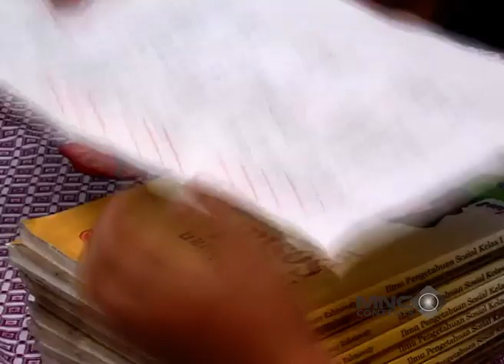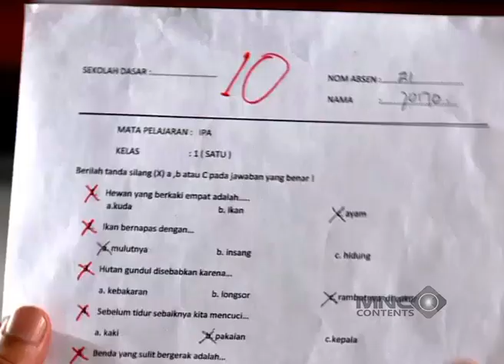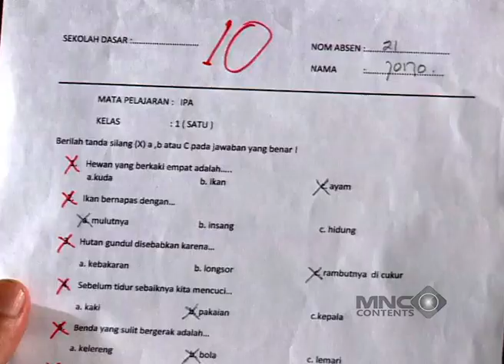JUNIOR LIEM TELER TABRAKAN SAMA RIDWAN HENDRA DEPAN CEWEK CAKEP! - JONO JONI JONTOR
JUNIOR LIEM TELER TABRAKAN SAMA RIDWAN HENDRA DEPAN CEWEK CAKEP!

Satu lagi nih program komedi jadul! Masih ingat dengan Pak Hendra (Ridwan Hendra) dari OB? Kali ini dia hadir sebagai ayah dari bocah kocak SD yang ngegemesin bernama Jono di program komedi Jono Joni Jontor! Tayang di tahun 2011, Joni Jono Jontor mengisahkan tentang kehidupan sehari-hari seorang bocah SD bernama Jono dan Om-nya, Joni (Junior Liem), yang tinggal serumah! Dengan kelakuan dan cara pikir yang aneh dari kedua karakter tersebut dijamin deh bakal bikin kamu ketawa ngakak setiap saat mereka membuka mulutnya! Yuk saksikan terus kocaknya mereka di Jono Joni Jontor hanya di Youtube Channel Lucu Aja Boleh!